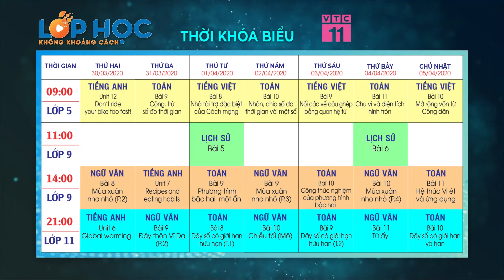Thời khóa biểu "Lớp học không khoảng cách" từ 30/3 đến 5/4 | VTC1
VTC1 | "Lớp học không khoảng cách" - chương trình cung cấp hệ thống các bài giảng bổ sung, kiến thức đúng theo chương trình và sách giáo khoa hiện tại của Bộ GD&ĐT, với đội ngũ các giáo viên dạy giỏi trên toàn quốc. Cùng theo dõi thời khóa biểu của lớp học từ ngày 30/3 đến 5/4.